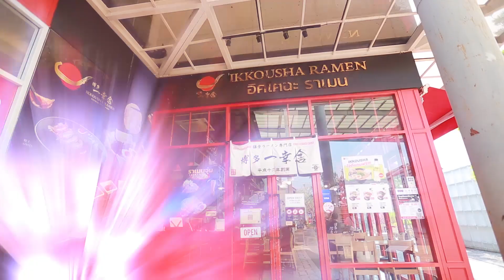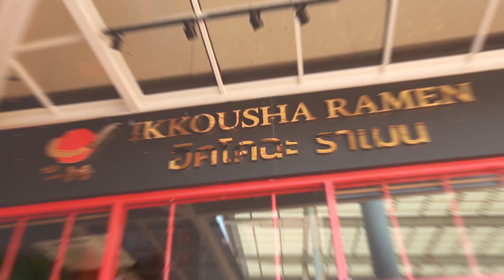Ikkousha Ramen สาขา The Circle ราชพฤกษ์ | อร่อยเลิศกับคุณหรีด | 14 มี.ค. 66 OA